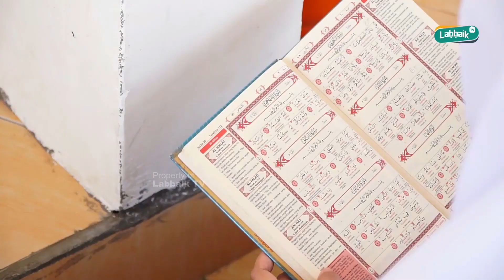HABIBAH AZZAHRAH MENYELESAIKAN SETORAN AKHIR 30 JUZ AL-QUR'AN - PESANTREN LABBAIK INDONESIA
Assalamualaikum pemirsa Labbaik TV. Alhamdulillah, seperti inilah suasana setoran akhir santri pada Seni, 29 Januari 2024.

ananda Habibah Azzahrah telah menyetorkan hafalan 30 Juz dengan disaksikan orangtuanya. semoga mereka dapat mewujudkan cita-cita mereka menjadi penghafal Qur'an.
Mari kita dukung & sukseskan program pengembangan Pesantren Labbaik Indonesia dengan berdonasi ke rekening Resmi

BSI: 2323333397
an. Labbaik Memanggil
Konfirmasi Transfer:

Semoga Allah memberikan balasan kebaikan dan rezeki yang melimpah kepada bapak ibu semua yang sudah berpartisipasi mendukung dan mendokan untuk kesuksesan Pesantren Labbaik Indonesia